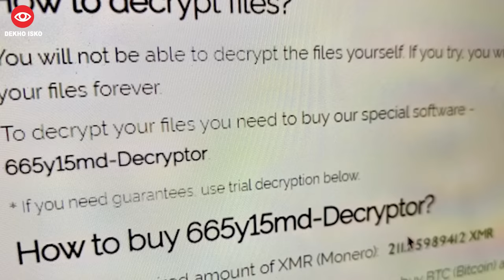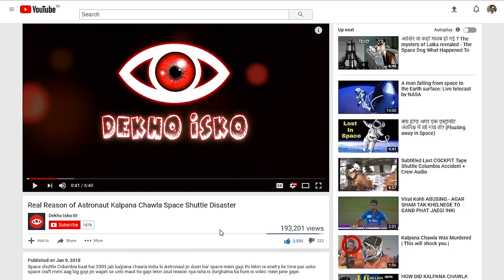Does Your Android Phone Listen to your conversation || Tech 330